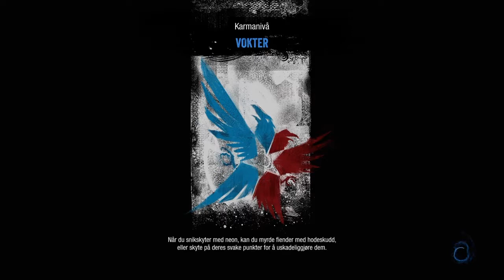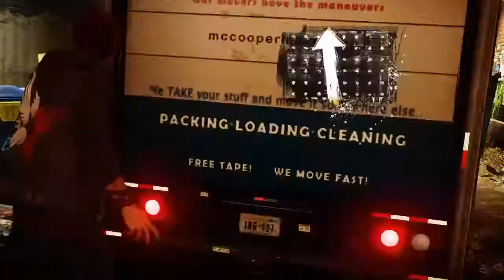inFAMOUS Second Son #7 neon og neoene